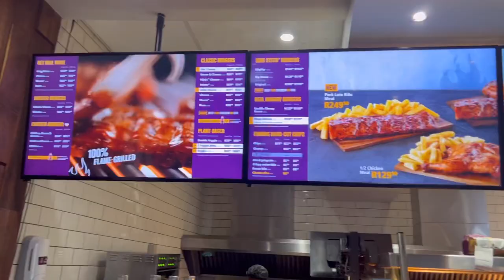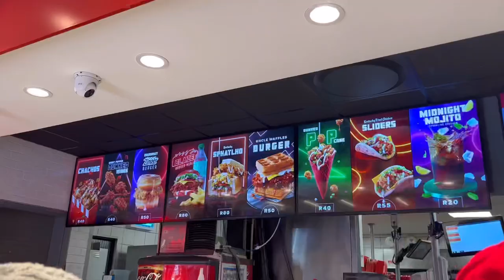Vlog : Trying new KFC flavours, new laptop . honours tests & work 👷🏽‍♀️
I have shared that I had recently relocated to Kathu for a job as a construction engineer on ig & fb👷🏽‍♀️❤️ now here’s the vlog 😍🥰